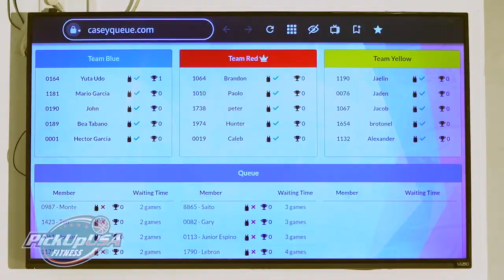PICKUP USA FITNESS OFFICIATED GAMES WEB PROMO